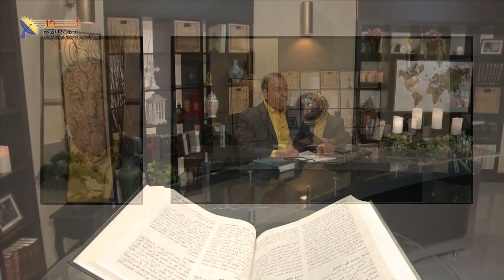608 تفاصيل ومراحل محاكمة المسيح وصلبه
تفاصيل ومراحل محاكمة المسيح وصلبه